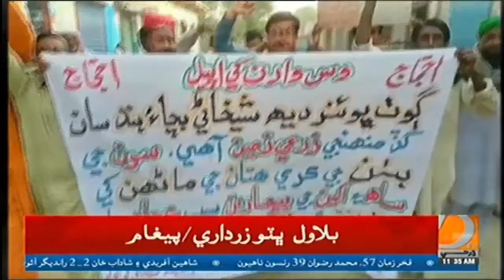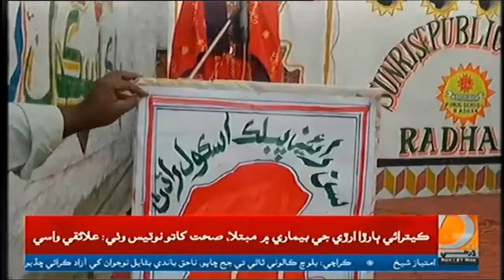Bulletins 11am [21-11-2021]